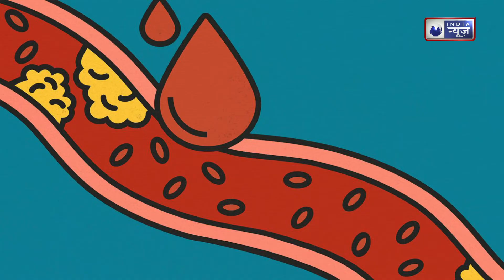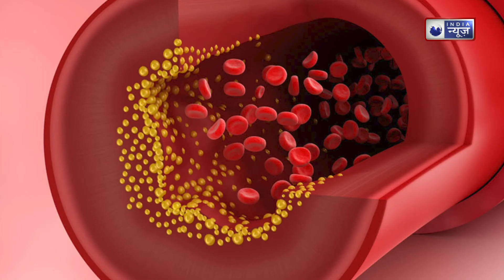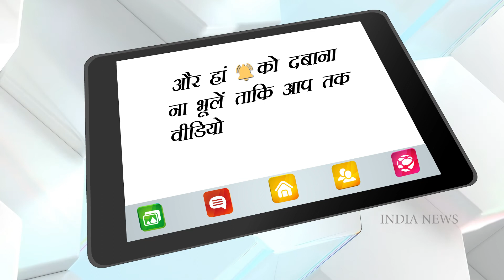Oil for Cholesterol: कोलेस्ट्रॉल कम करेंगे ये 5 तरह के तेल, जानिए इस्तेमाल करने का सही तरीका | INH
कोलेस्ट्रॉल (Cholesterol) बढ़ने के जब भी बात होती है, तो खाने के तेल को इसका सबसे बड़ा कारण माना जाता है। काफी हद तक यह बात है सही है तेल के अधिक इस्तेमाल से कोलेस्ट्रॉल ही नहीं बल्कि कई अन्य स्वास्थ्य समस्याओं का भी खतरा होता है। अगर आप कोलेस्ट्रॉल कम करने वाला डाइट प्लान फॉलो कर रहे हैं, तो इसका मतलब यह नहीं है कि आप तेल का बिल्कुल भी इस्तेमाल ही न करें। दरअसल आपको सही तेल चुनने और इस्तेमाल करने का तरीका आना चाहिए।